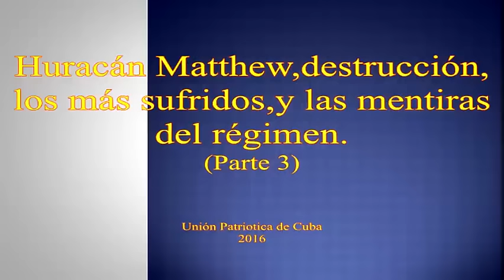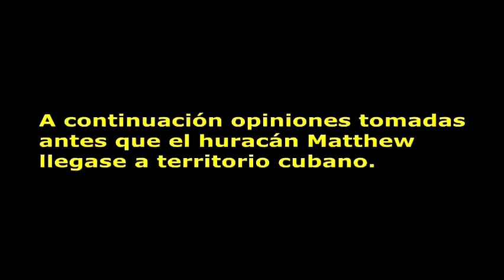Huracán Matthew,destrucción,los más sufridos y las mentiras del régimen Parte 3